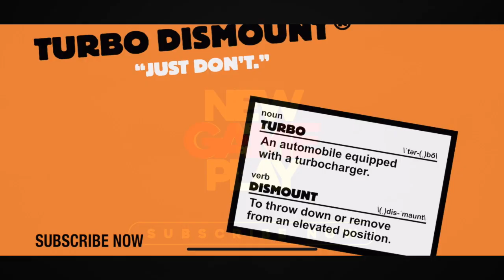Turbo Dismount® Gameplay | Android New Game | iPhone/IOS New Game | New GamePlay 2020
Turbo Dismount® for Android
Turbo Dismount® for iOS/iPhone

Games For All ages & Children in this channel

Description - *** The legendary crash simulator is now on iOS! ***

Perform death-defying motor stunts, crash into walls, create traffic pile-ups of epic scale - and share the fun!

SUPPORTED DEVICES: iPhone 4S, iPad 2, iPod touch 5G and newer.

Turbo Dismount® is a kinetic tragedy about Mr. Dismount and the cars who love him. It is the official sequel to the wildly popular and immensely successful personal impact simulator - Stair Dismount®.

FEATURES:

* Flinch-inducing crash physics

* Crunchy sound effects

* Delicious slow-mo replay system

* Multiple vehicles: cars, trucks, construction vehicles, a skateboard...

* Multiple levels, obstacle types and characters

* Tweak levels to your liking!

* Customize your character and the vehicles with your own photos!

* Game controller support!